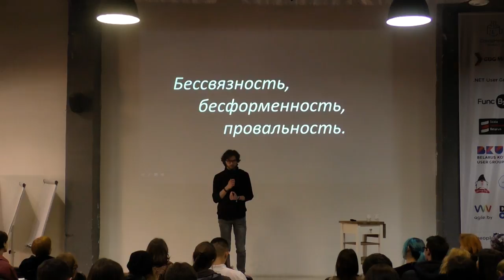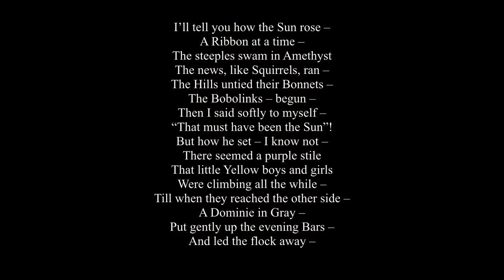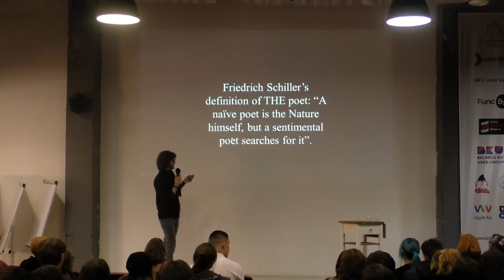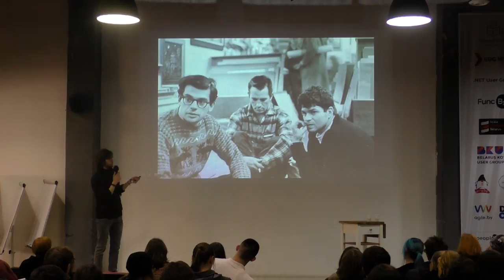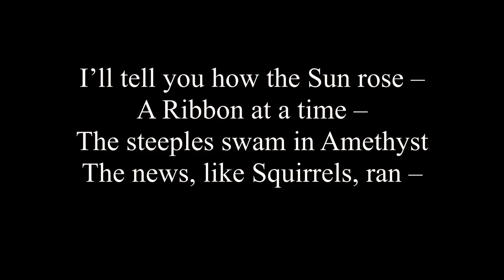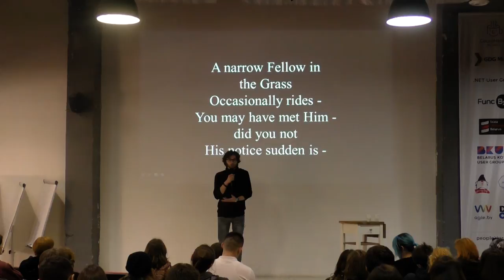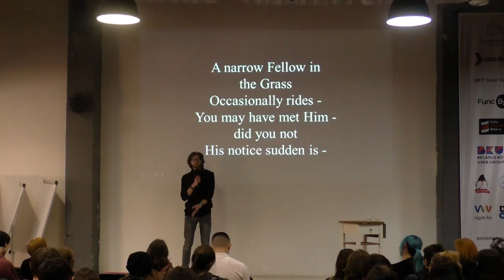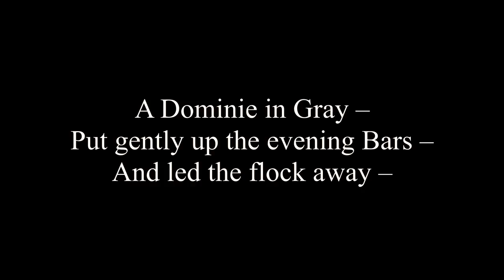Александр Снитко - Неконвенциональное восприятие конвенционального мира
Ответьте на один простой (не совсем) вопрос: «Может ли пунктуация (один графический знак) быть куда важнее слов и их смысловой нагрузки?» Если ваш ответ «да», то вам непременно будет интересно, а если вы ответили «нет», то вы просто обязаны услышать то, как студент 4 курса филологического факультета БГПУ им. М. Танка Александр Снитко докажет вам обратное